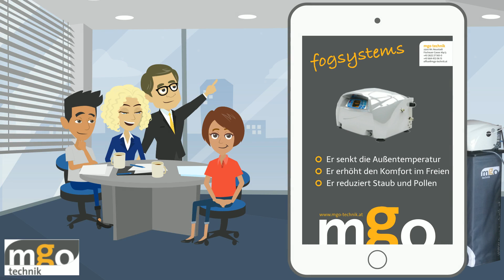MGO Technischer Handel - Fogsystems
Fogsystems von MGO e.U.